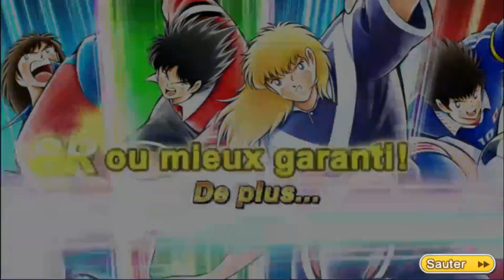REVIEW PIERRE CLUB DREAM FEST + RESULTAT DE MES PULLS !! | CAPTAIN TSUBASA DT